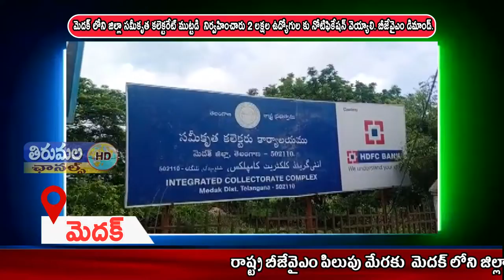THIRUMALA NEWS 01 07 2021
రాష్ట్ర బీజేవైఎం పిలుపు మేరకు  మెదక్ లోని జిల్లా సమీకృత కలెక్టరేట్ ముట్టడి  నిర్వహించారు